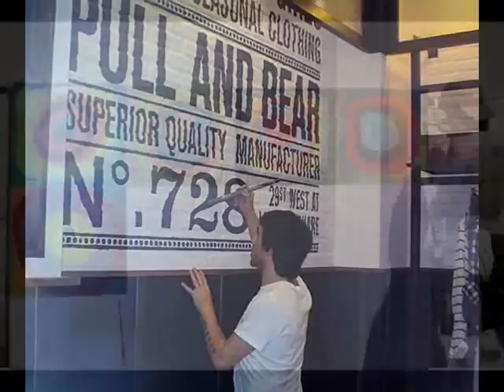ito Pintura Artistica ,Solo te puedo decir - Quijano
video  de pinturas y murales de ito Mosquera